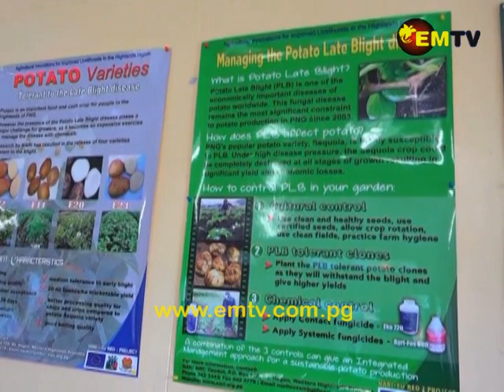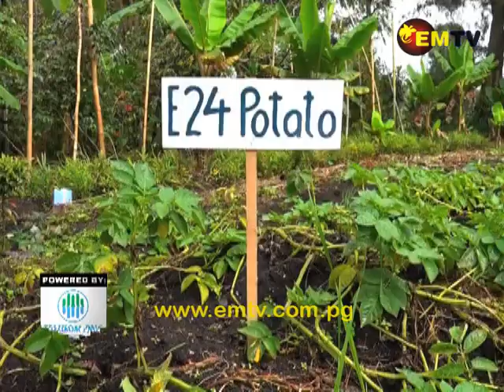Ifiufa Farmers in Asaro Valley Growing Fungal Resistant Potatoes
Ifiufa Farmers in the Asaro Valley, Eastern Highlands, are now growing new potato varieties resistant to the fungal disease ‘potato late blight’.

The Potato late blight disease has been affecting potato production in the country since 2003, affecting PNG’s commonly-grown potato, Sequoia.

The four new potato species were introduced by the National Agriculture Research Institute after testing more than 60 different varieties of potato.